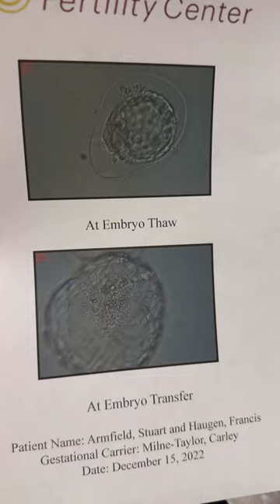Embryo transfer day